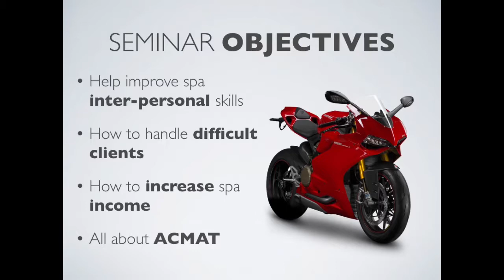Service Excellence Seminar Details